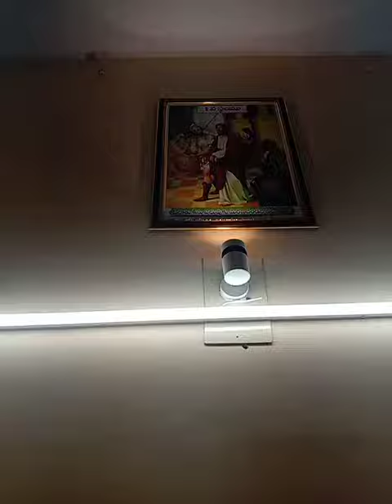🌟LORD JESUS STYLE STAGES BRIEFLY EXPLAINED THERE ARE 14 DIFFERENT STAGES ALL ARE DISPLAYED IN VIDEO🌟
TOPIC : 🌟LORD JESUS STYLE STAGES BRIEFLY EXPLAINED THERE ARE 14 DIFFERENT STAGES ALL ARE DISPLAYED IN VIDEO🌟

LORD JESUS
 LIFESTYLE STAGES
BRIEFLY EXPLAINED

THERE ARE 14 DIFFERENT STAGES

ALL ARE SHOWN CLEARLY WITH FULL CLARITY

FROM 1ST STAGE TO 14TH STAGES ARE ({SHOOTED & DISPLAYED /SHOWN} BY ME PERFECTLY)

ALL ARE CLEARLY DISPLAYED & MENTIONED HERE

ALL ARE DISPLAYED IN VIDEO IN DETAILED MANNER